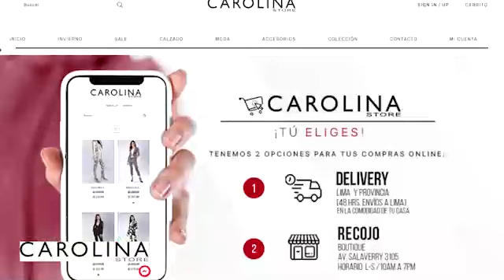Canción sin nombre triunfó en Heartland International Film Festival y en Festival de Cine de Madrid🎭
🚨 “Canción sin nombre” triunfó en el Heartland International Film Festival y en el Festival de Cine de Madrid